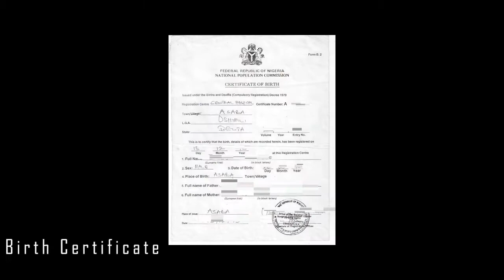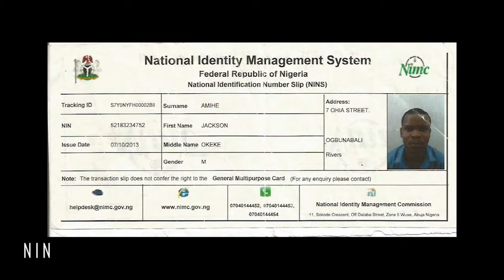Don't Miss this: 7 Nigerian Undergraduate Scholarships 2022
Top 7 Nigerian Undergraduate Scholarships in 2022
Going through academics especially in Nigeria can be a struggle without financial balance,
Take a look at Nigerian Undergraduate Scholarships, that helps reduce financial burdens on students,  These Nigerian Undergraduate Scholarships are been offered in Nigerian Universities,
on the list we have :

1. Exxon-Mobil Undergraduate Scholarships

2. NNPC/TOTAL National Merit Scholarships

3. NNPC-ADDAX Nigerian Undergraduate Scholarships

4. Nigerian Agip Oil Company (NAOC) Undergraduate Scholarships

5. Shell Undergraduate Scholarships in Nigeria

6. Jim Ovia Scholarship for Nigerian Graduates and Undergraduates

7. M T N Foundation Undergraduate Scholarships

for more scholarships and opportunities.
To masters scholarships in Nigeria